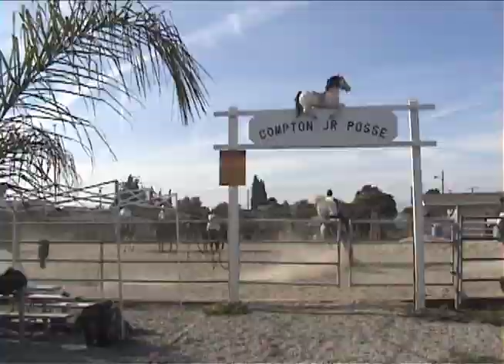Jr Posse Short Documentary